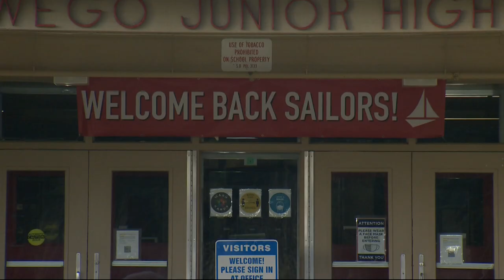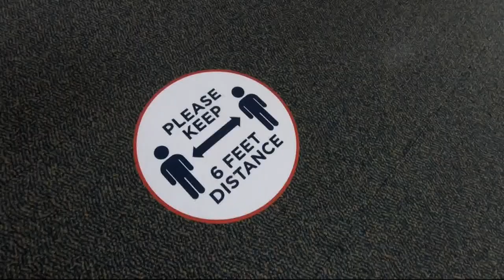Hybrid learning underway in Lake Oswego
More than 200,000 Oregon students are now back in the classroom for some form of in-person learning. Even more go back this week or next.

Until last week, the vast majority of students at Lake Oswego Junior High hadn't been inside the building for a whole year.

"If you could describe your heart exploding - it's magical," science teacher Lindsay Kopacek said. "It moves you. It’s been a while since we’ve been in person."